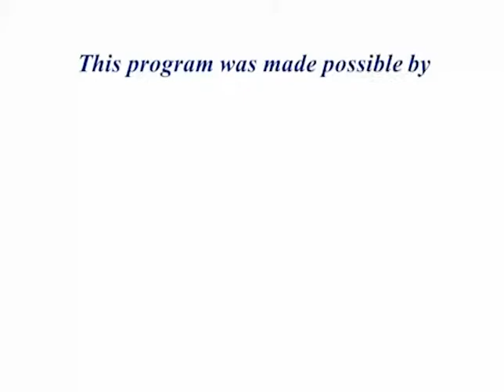13th Sunday Ordinary June 28th 2015 Reflection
Based on Wisdom 1;13-15, pSALM 30, 2 cORINTHIANS 8:7-13, mARK 521-43